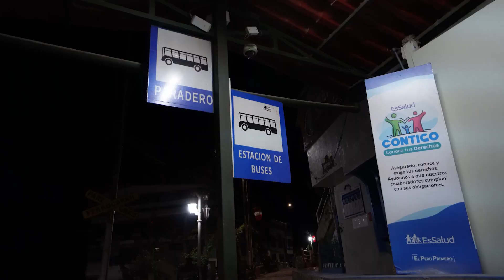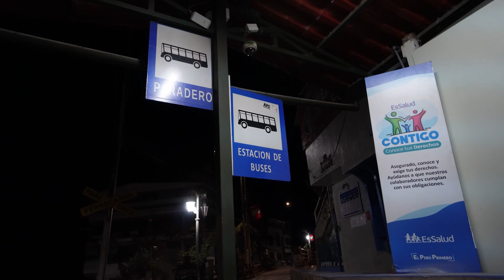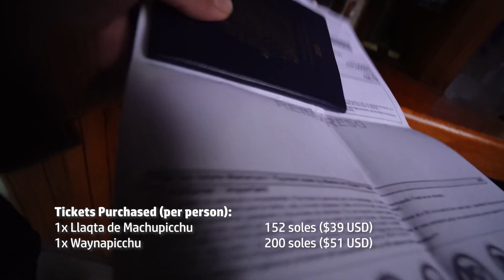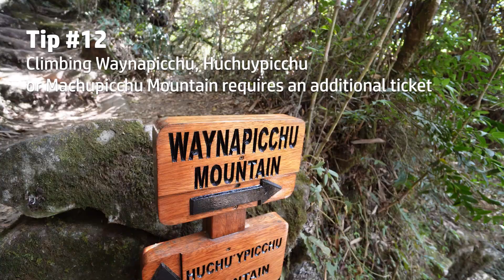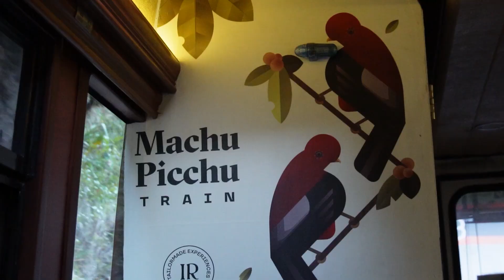MACHU PICCHU TRAVEL TIPS + CLIMBING WAYNAPICCHU // PERU TRAVEL VLOG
You made it all the way to Machu Picchu in Peru and now all that's left is to have the most epic visit to the lost Incan city! In this vlog we take you around this world wonder and share 12 travel tips that you need to know before your visit to help make sure it is everything you always dreamed of!

Something you will need to prepare for your trip to Machu Picchu (and all of Peru for that matter) is the right clothing, and we recommend getting some 100% alpaca wool items from Appalachian Gear Company for your adventures!

We have been looking forward to our visit to Machu Picchu for years. We were really curious about how it would measure up against all the hype about this sacred site, and we were relieved to discover it was even better than we thought. From Aguas Calientes we took a bus up to Machu Picchu before the sun was up, because visiting Machu Picchu bright and early is the BEST time of day to see the city (more on that in the video). Our guide Yiyo from Peruvian Paths and Adventures taught us so much about the Incan's who lived here and the people who excavated the site in the 1900s to bring it back to life for the world to continue to enjoy.

We chose to climb Wayna Picchu Mountain as part of our visit to the sacred Incan city and oh man was that an adventure! A section of this hike is nicknamed the "stairs of death" and it is easy to see why! The views of Machu Picchu from the top were incredible, and we were really proud to have made it up this final mountain after hiking the Salkantay trail for the past 4 days!

After our visit to Machu Picchu we hopped on a train from Aguas Calientes to Ollantaytambo through the Sacred Valley. People rave about the Sacred Valley, and we quickly discovered why on this train ride. The 1.5 hour ride seemed to end way too quickly, and before we knew it we were saying goodbye to the Sacred Valley and wrapping up our tour of the Salkantay Trek and Machu Picchu.

If you missed our video on the Salkantay Trek to Machu Picchu you can find it

+ Solid shampoo bar (Nicole's fave brand)
+ Solid Conditioner Bar (Nicole's fave brand)

== Chapters ==
0:00 How we got here
1:01 Bus from Aguas Calientes to Machu Picchu
2:51 Can you pet the llamas?
3:38 Welcome to the lost city of Machu Picchu
6:02 Tip #5 - Get a guide!
7:57 Professor Mico explaining the importance of the sun :)
8:26 Rapid-fire tips for visiting Machu Picchu
9:59 Bring on the death stairs of Waynapicchu
12:00 Train ride from Aguas Calientes to Ollantaytambo
13:40 Goodbye to Nicole's parents!